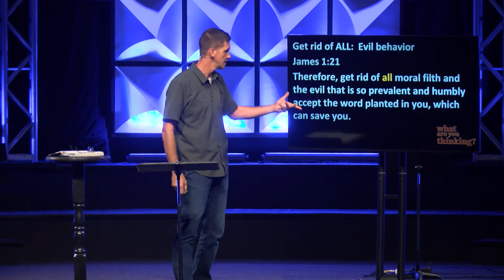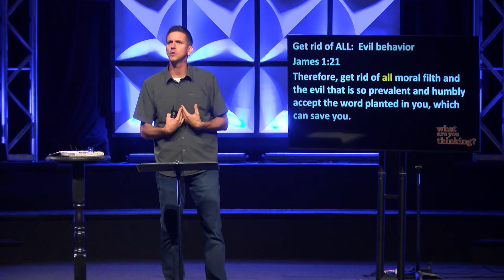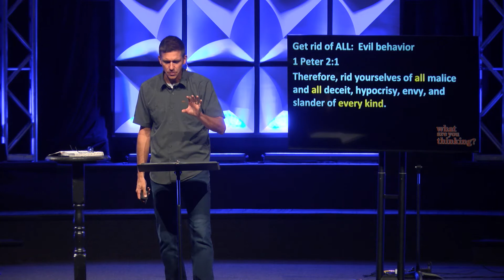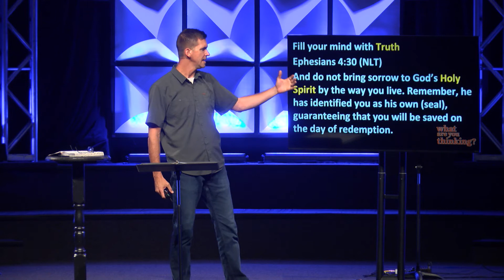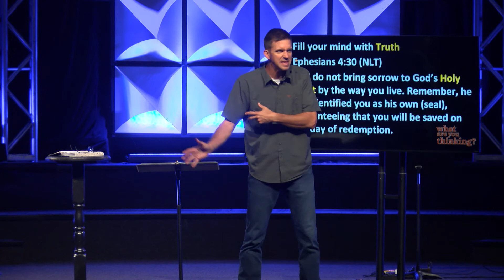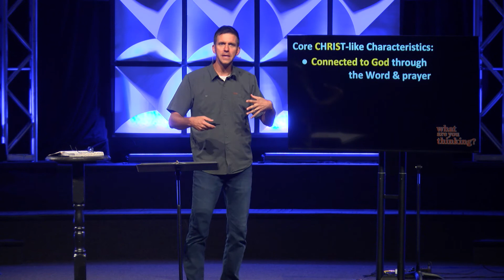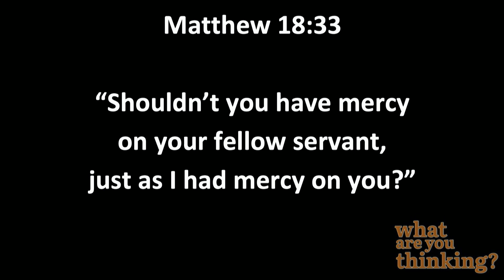House of the Lord - Week Five